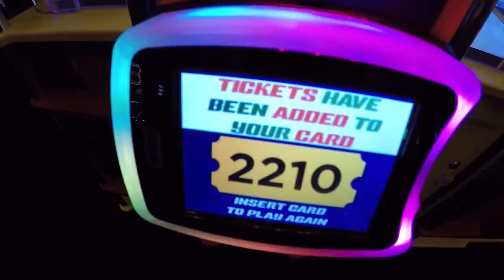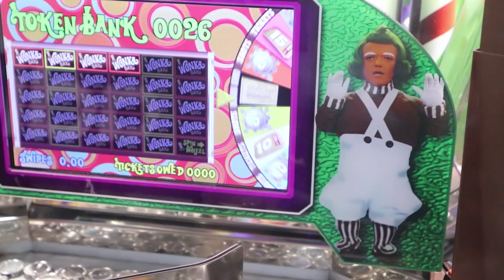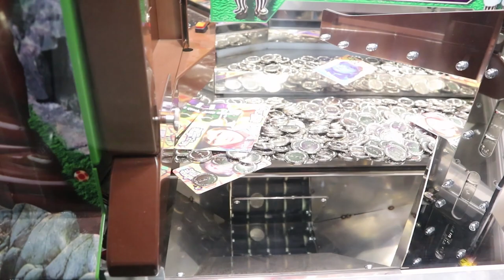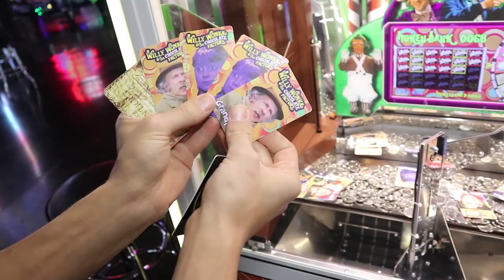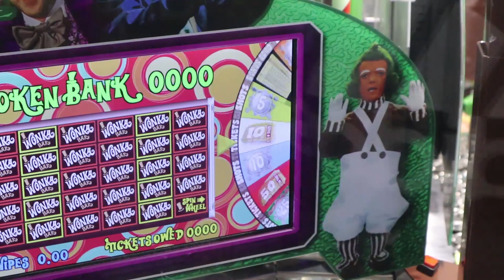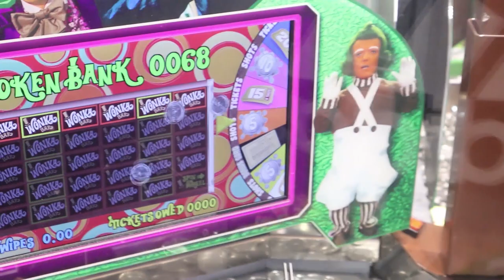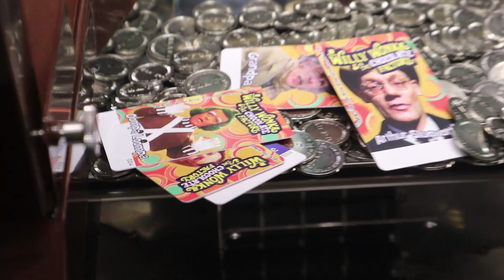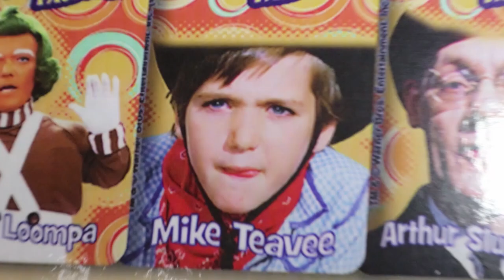I Won The Biggest Coin Pusher Jackpot In Existence!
I'm at Scene 75 arcade playing the Willy Wonka coin pusher! If you collect all cards plus the golden ticket you win the biggest jackpot ever! This arcade coin pusher is newer and has a huge jackpot! You win tickets on the bonus wheel as well as free plays. You gotta see this insane jackpot on the coin pusher! My biggest win ever!!